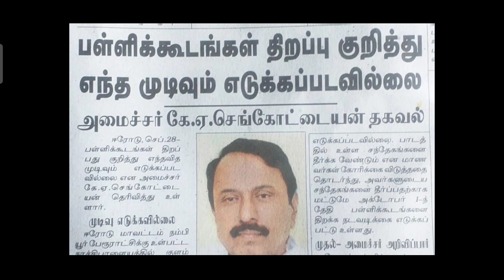பள்ளிகள் திறப்பு குறித்து எந்த முடிவும் எடுக்கப்படவில்லை!